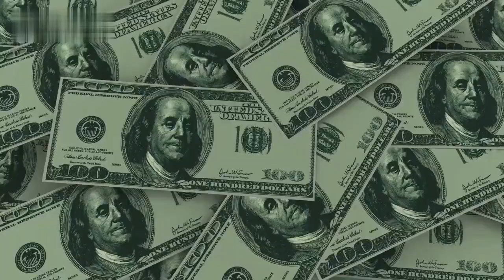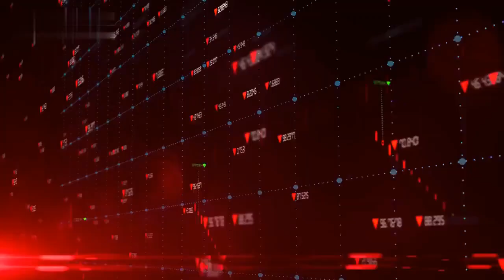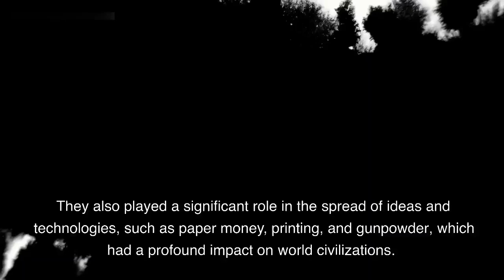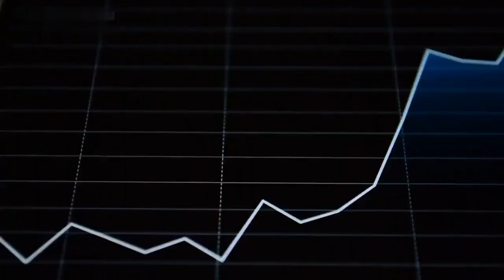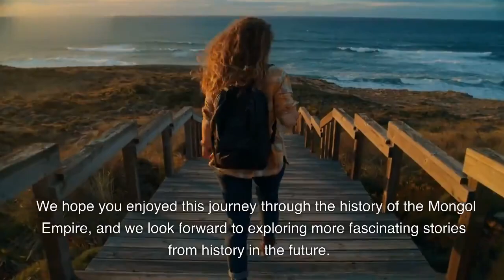The Rise and Fall of the Mongol Empire: Unveiling the Legends and Legacy || Memory of History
In this series, we embark on a historical journey to uncover the rise, achievements, and eventual decline of one of the most formidable empires in world history.

Join us as we explore the origins of the Mongol Empire and the remarkable leadership of Genghis Khan, who united disparate tribes and forged an empire that stretched from Asia to Europe. We delve into the empire's military strategies, administrative systems, and cultural influence, shedding light on its unparalleled expansion and dominance.

Through engaging storytelling, expert interviews, and historical reconstructions, we unravel the legends and legacies of Mongol rulers such as Kublai Khan and Tamerlane. From the establishment of the Yuan Dynasty in China to the vast territories under Mongol control, we delve into the empire's impact on politics, trade, and cultural exchange across continents.

We examine key events and campaigns that shaped the empire, including the conquest of Central Asia, the siege of Baghdad, and the invasions of Eastern Europe. Dive into the rich tapestry of Mongol society, exploring their nomadic lifestyle, religious beliefs, artistic expressions, and the enduring influence of the Silk Road.

But the story of the Mongol Empire is not just one of conquest. We also explore the challenges faced by the empire, from internal power struggles to external resistance from other empires and rebellious regions. Witness the factors that contributed to the eventual fragmentation and decline of this mighty empire.

Through vivid visuals and historical analysis, we bring the fascinating history of the Mongol Empire to life, offering viewers a comprehensive understanding of its significance in shaping world history. Join us as we unravel the complexities of this empire and shed light on its lasting impact on the regions it once ruled.

Whether you are a history enthusiast, a student of world civilizations, or simply curious about the rise and fall of empires, our YouTube channel is your gateway to exploring the captivating history of the Mongol Empire.

rise of the mongol empire,history,age of empires,age of empires 4,the legend of zelda: spirit tracks (video game),the hanging gardens of babylon,the great wall of china,the legend of zelda: skyward sword (video game),pathfinder wrath of the righteous ending,the legend of zelda: phantom hourglass (video game),the legend of zelda series (video game series),lord of the rings,pathfinder wrath of the righteous longplay,pathfinder wrath of the righteous game movie